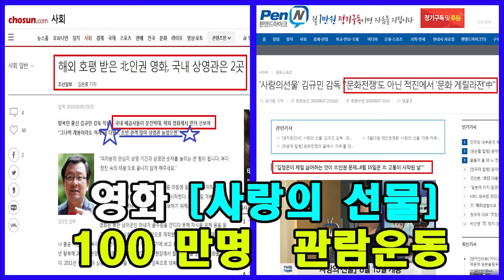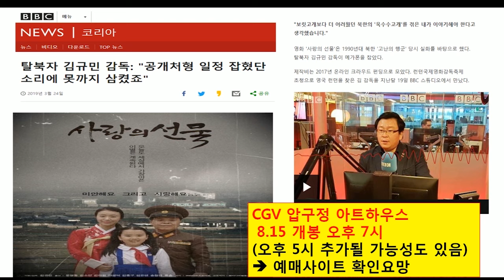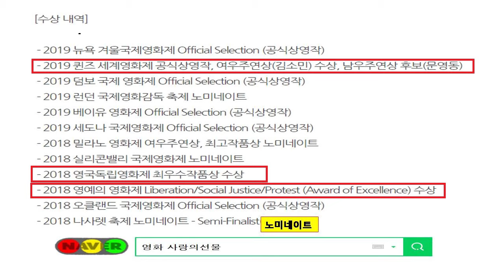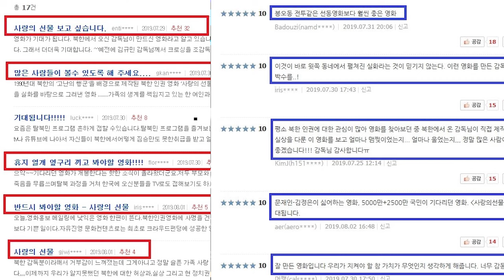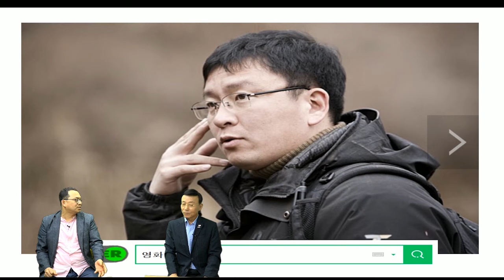최신 북한인권 영화 '사랑의 선물' 감상평: 문재인 정부는 이런 명품 영화의 상영을 왜 방해하나? [심동보자유애국TV] (2019.8.10)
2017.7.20 나남출판사 발행 (주문: 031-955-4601)